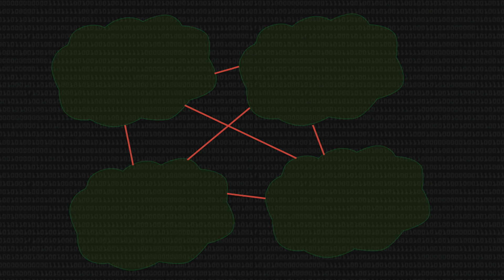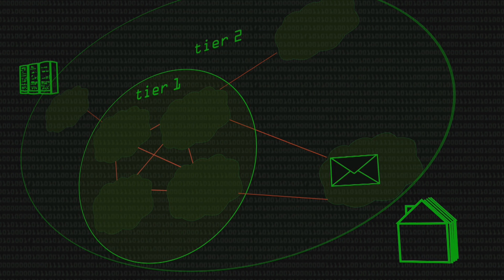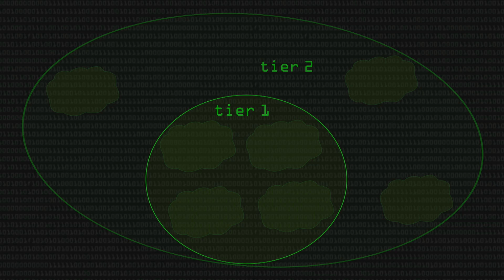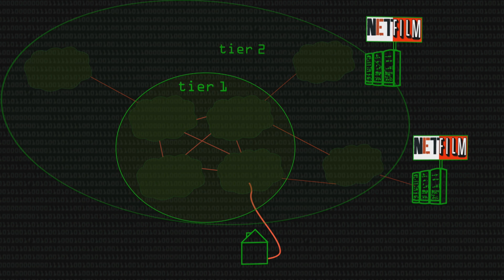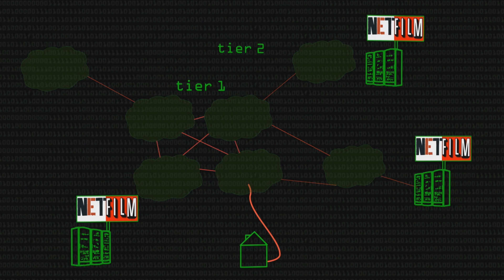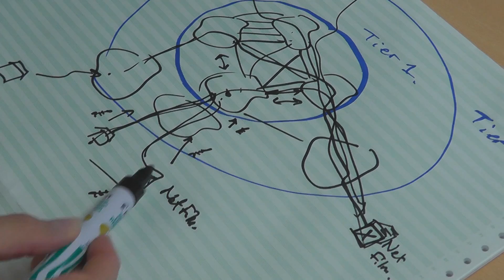Technicalities of Net Neutrality - Computerphile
What's the technical side of the net neutrality debate? We look at how a it works with a fictitious video streaming site. Dr Richard Mortier has the details.